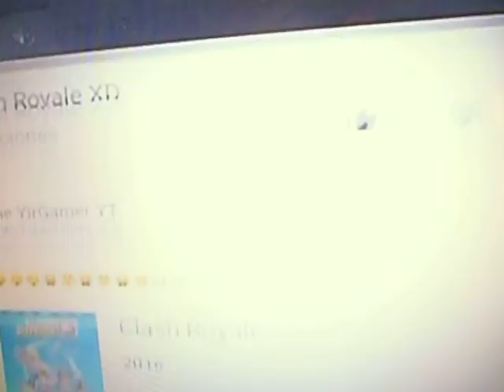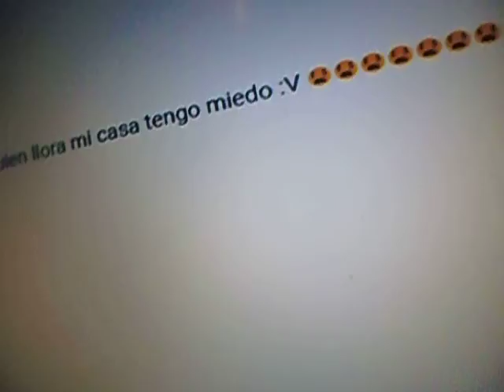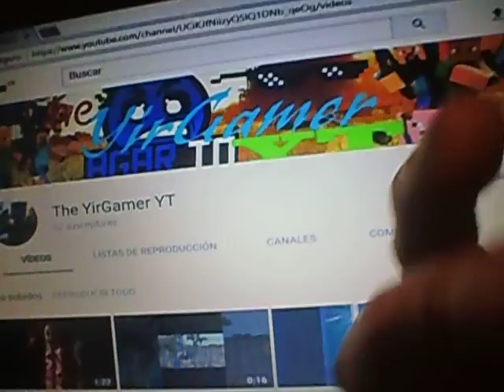promo para yirgamer yt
mola mucho su canal.